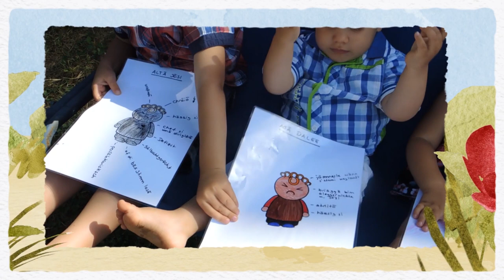Das Neue und das Schöne anschauen - Josua und Arnold | sasek.TV - Neue Werte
In diesem Clip erzählen Josua + Arnold, was für sie in ihrem Alltag die "alte Welt" oder die "neue Welt" ist und wie sie selber in ihrem Herzchen "alt" oder "neu" sein können. Lass auch Du Dich inspirieren, wie man immer  mehr das Schöne, Neue und Liebe sein kann und frei wird von allem "Alten" und "nicht Schönen"…